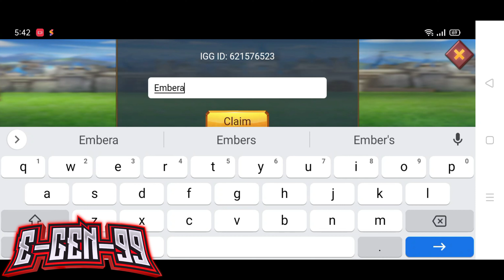lords mobile new redeem code new redemption code